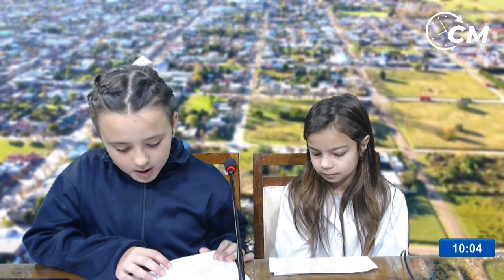DOCENTE Y ALUMNOS ESC. Nº 365 “D. F. SARMIENTO” - LOS CHICOS HABLAN SOBRE LOS ORGANISMOS ESCOLARES